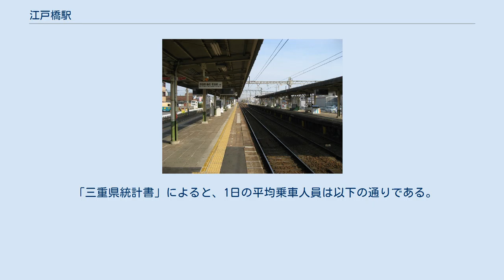江戸橋駅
江戸橋駅（えどばしえき）は、三重県津市上浜町三丁目にある、近畿日本鉄道（近鉄）名古屋線の駅である。
三重大学前の副駅名がある。
 元々当駅は、四日市 - 津間の諸集落を結ぶために設立された伊勢鉄道（現存する第三セクター鉄道会社の伊勢鉄道とは異なる）が高田本山 - 津市（後に伊勢電津→部田）間を開業させた際、その一中間駅として設置されたものであった。
この時は現在地より100メートル南方に設けられ、単式ホーム1本を有するだけの小駅であった。
 その後、伊勢鉄道改め伊勢電気鉄道（伊勢電）は、大神宮前駅までの路線の建設による疲弊と昭和恐慌による乗客低迷で苦境に陥り、1936年（昭和11年）に現在の近鉄の直系母体である参宮急行電鉄（参急）に合併される。
これに伴い伊勢電気鉄道の路線は同社の名古屋伊勢本線となったが、この段階では接続駅はまだ設けられず、参急津線の津駅と参急伊勢線の伊勢電津駅の間を徒歩で乗り換えることとしていた。
 だが参急が伊勢電の保有していた免許・路盤を活用し、関西急行電鉄（関急）を設立して1938年（昭和13年）に桑名 - 名古屋間の路線を完成させると、津線と名古屋伊勢本線間で乗り換えの需要が高まるため、津線を江戸橋駅まで乗り入れさせることにした。
これに伴い江戸橋駅は両線の接続駅としての使命を帯びるようになり、関急名古屋（現・近鉄名古屋） - 大神宮前間の列車と上本町（現・大阪上本町） - 当駅間の特急電車が日2往復接続を行って、名阪間の新ルートを形成した。
 ただし、津線は1435mm、名古屋伊勢本線は1067mmと軌間が異なっており、直通運転は不可能であった。
そのため参急では、接続駅を参急本線から津線が分岐する参急中川駅（現・伊勢中川駅）に改めることにし、同年末に津 - 中川間を1067mmに改軌した。
関西急行鉄道発足後の路線名整理で津線および当駅以北の名古屋伊勢本線が統合されて名古屋線となり、当駅以南は伊勢線として分割された。
盲腸線と化した伊勢線は衰退の一途をたどり、戦後の1961年（昭和36年）には全線が廃線、江戸橋駅の乗換駅としての機能は失われた。
 プラットホーム 島式ホーム2面4線を持つ待避可能な地上駅。
東側南端に駅舎があり、各ホームとは構内踏切で連絡している。
踏切による構内移動でかつ踏切からホームへはスロープになっているため車椅子での移動は容易である。
 江戸橋駅の利用状況の変遷を下表に示す。